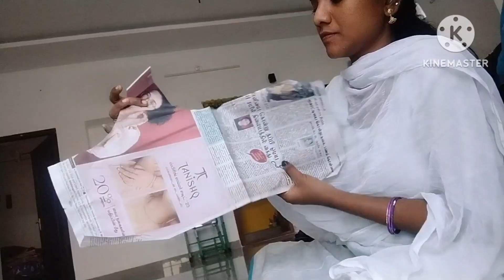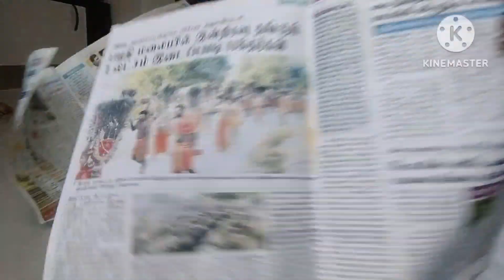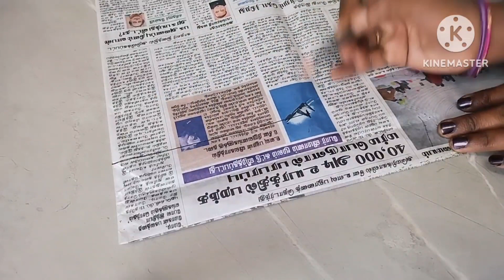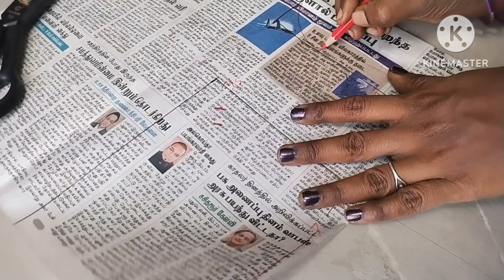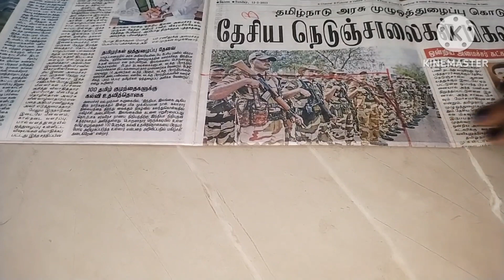தையல் பயிற்சிக்கு தேவையான முக்கியமான விஷயமே இதுதான்👍|Tailoring course part 2|chutties lifestyle